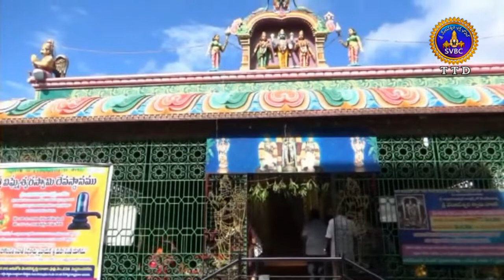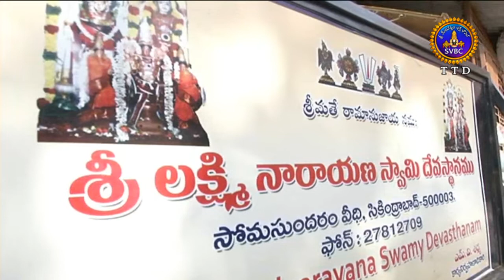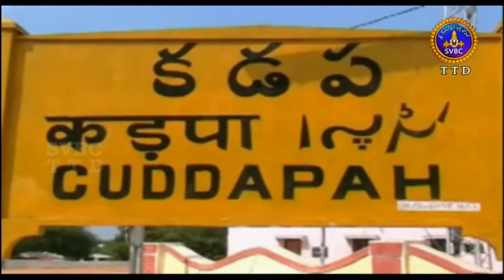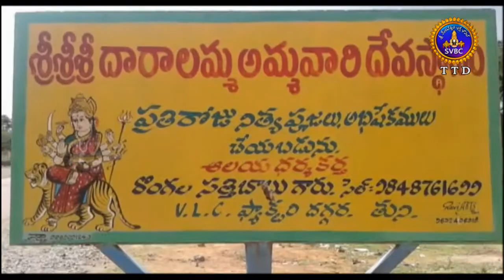ఆధ్యాత్మిక విశేషాలు | 9 గంటలు | Adhyatmika Viseshalu | 9 AM | 03-11-18 | SVBC TTD